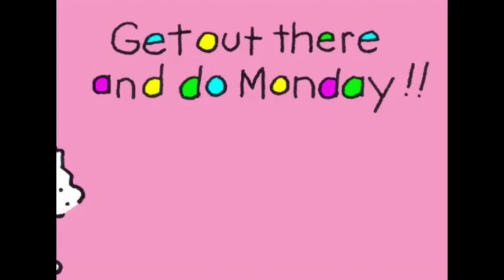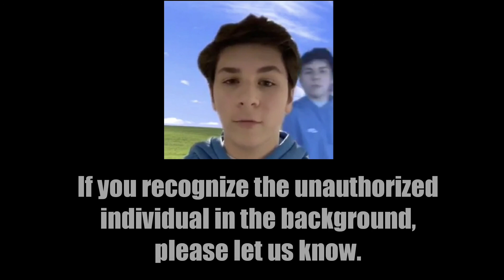April 6, 2020